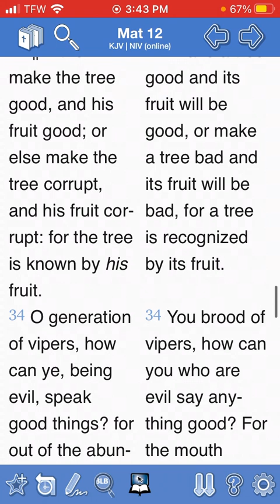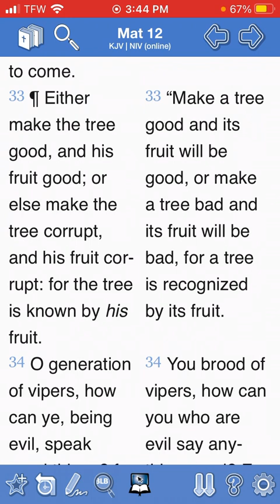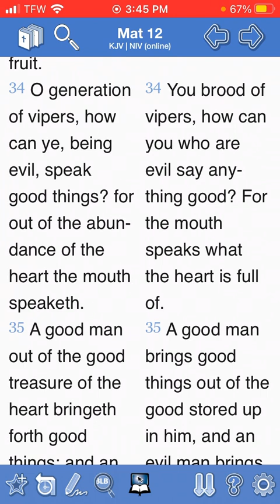Words Reveal Character!